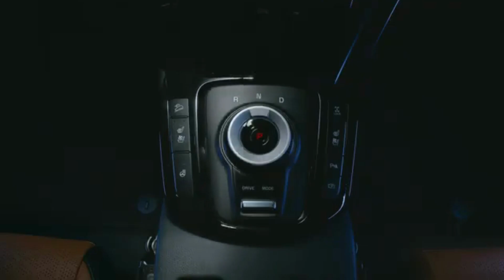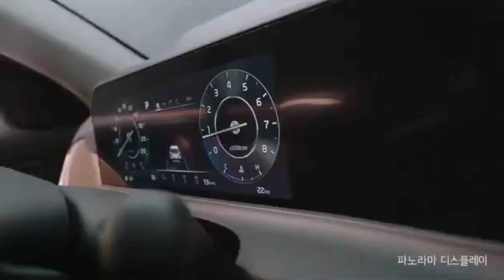Upcoming Cars In July 2023 | Kia Seltos Facelift, Maruti Invicto, Hyundai Exter And More!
Upcoming Cars In July 2023 | Kia Seltos Facelift, Maruti Invicto, Hyundai Exter And More! Upcoming Cars In india.
Kia Seltos Facelift launch date, Kia Seltos Facelift,
Maruti Invicto, Maruti Invicto mpv, Maruti Invicto launch date, Hyundai Exter launch date, Hyundai Exter, Upcoming Cars In india, Upcoming Cars In July 2023,Upcoming Cars,